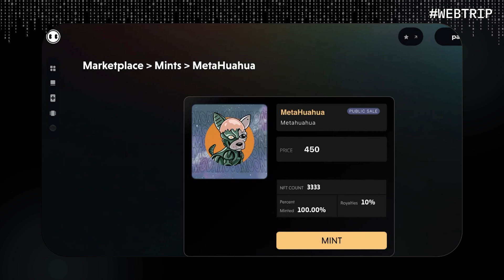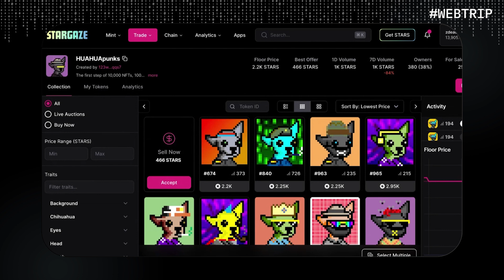WEB TRIP #6 - The Future of Staking and NFTs | Adrien Faguet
🎙️ "NFTs aren't just art; they're access keys to entire metaverse ecosystems."

In this episode of Web Trip,  Adrien Faguet, CEO of StakeLab takes us through his fascinating journey from professional gaming to leading StakeLab in the blockchain space.

We discuss the innovative projects they're working on, like NFT collections, metaverse collaborations, and the critical role of NFTs as access tokens.

Tune in to learn what it takes to succeed in this fast-paced industry and hear about the exciting future of decentralized technologies!